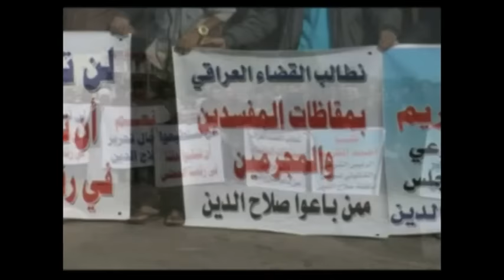احتجاجات لذوي ضحايا التفجيرات في قضاء الخالص تندد بمساع لإطلاق سراح المتورطين